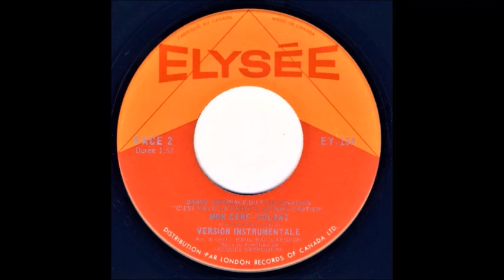Jacques Desrosiers – Mon Cerf-Volant / Mon Cerf-Volant (Version Instrumentale)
Élysée 1967.

Bande originale du film canadien « C'est pas la faute à Jacques Cartier ».